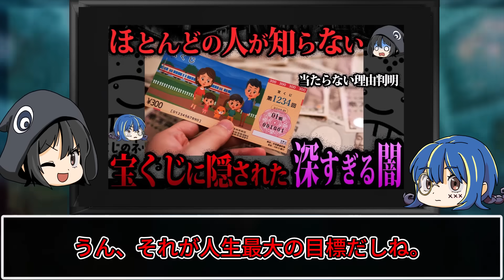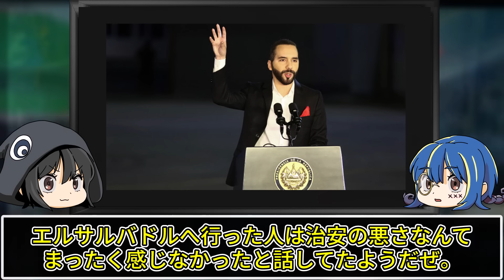【ゆっくり解説】日本人立ち入り禁止…絶対に行ってはいけない危険な国５選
今回は行ってはいけない危険な国についてゆっくり解説していくぜ。

▼関連動画
人間の皮を剥いでいた…映画のモデルになったヤバすぎる犯罪者６選【ゆっくり解説】

【ゆっくり解説】本当にあった話…。実在の事件をモデルにした映画７選-Part2

【ゆっくり解説】作り話じゃない。実在の事件をモデルにした映画７選